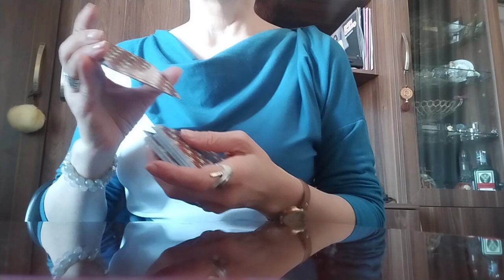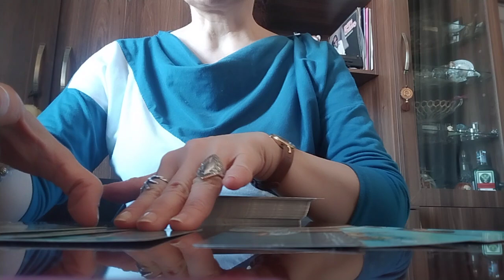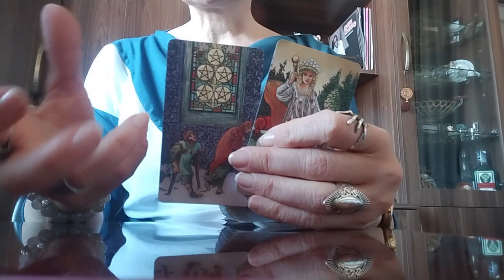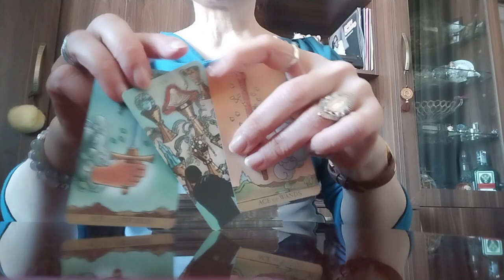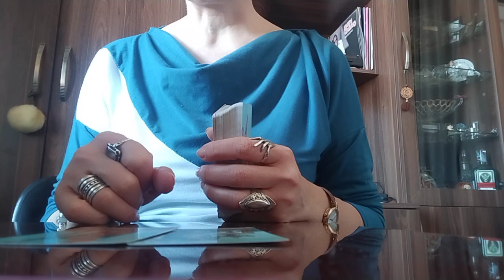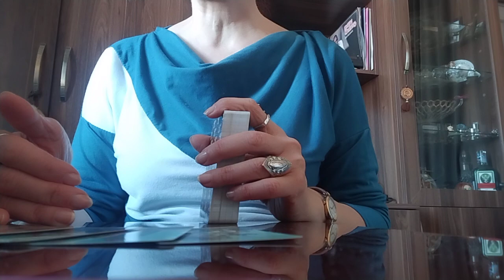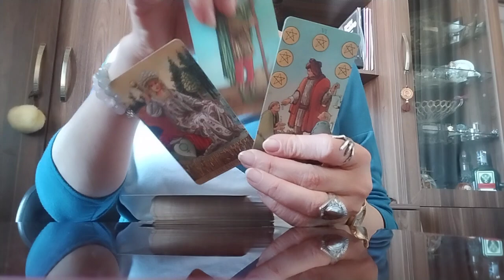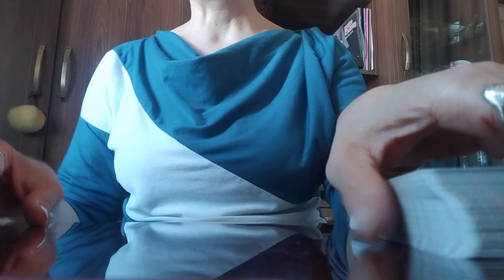ოქტომბრის თვის პროგნოზი/თქვენი ჩანაფიქრები/გეგმები/სამყაროს თანადგომა✨🃏💒🥰🃏✨